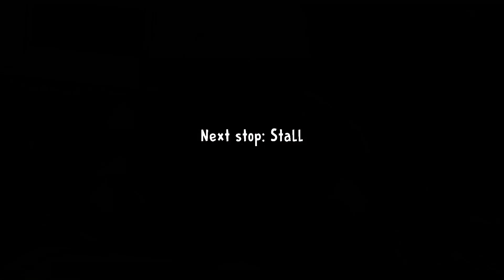DONDURMACI ROD BARBİE KILIĞINDA 🥶 Ice Scream 2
Ice Scream 2 maceramızda bugün dondurmacı Rod karşımıza Barbie kılığında çıkıyor. Tabi ki bu bir tuzak. Özellikle kızları tuzağına düşürerek onları dondurma yapmaya çalışıyor.